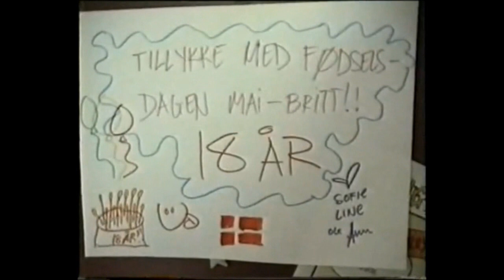Herlufsholm Bording School ◄► Fugleskydning / Popinjay Shooting ( Parade & Party )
On request, presented this video from popinjay shooting at Herluf.
Herlufsholm Boarding School, Denmark.

På opfordring, udlægges denne Video fra Fugleskydning på Herluf.
Herlufsholm Kostskole.